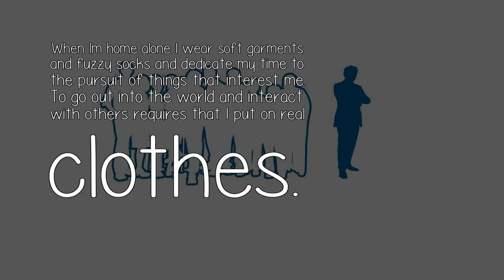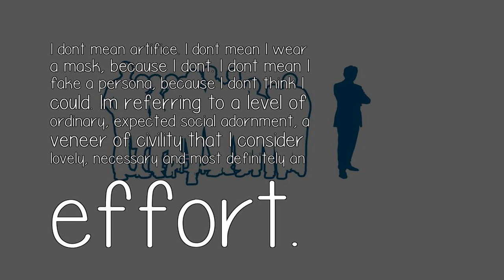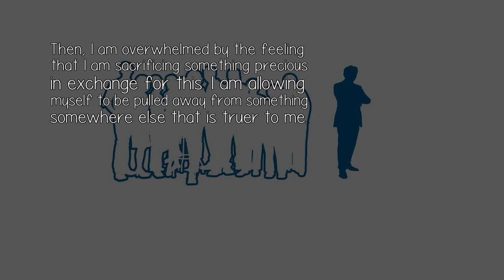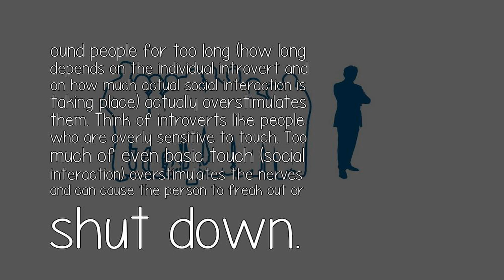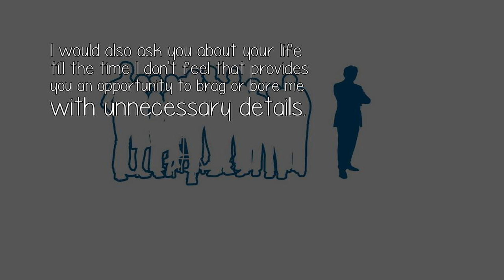What Specifically Is It About Social Interaction That Depletes An Introverts Energy?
The Question: What Specifically Is It About Social Interaction That Depletes An Introverts Energy?